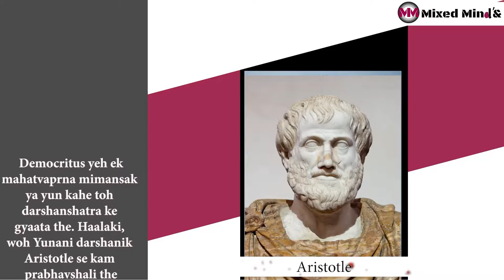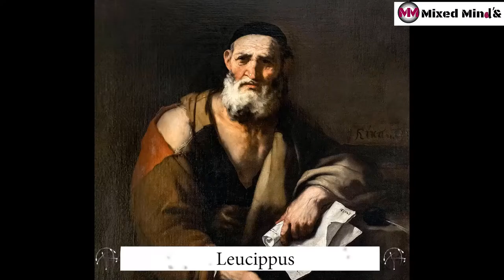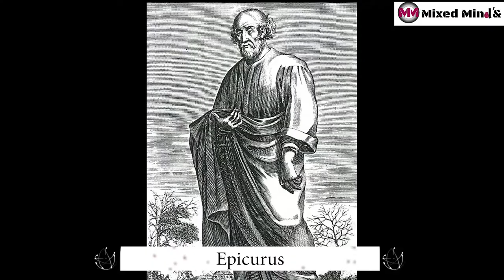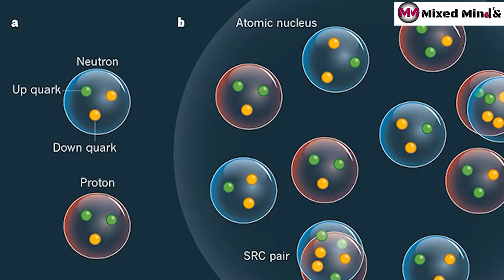EP 03 Discovery of atoms/web series/Hindi/explained /3D /Dalton atom theory/Animation/ NEET/IIT-JEE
Class 12 Chapter 12 ii Atoms 01: Alpha Particle Scattering & Rutherford Model Of Atom JEE/NEET/What Is an Atom and How Do We Know?/Ever wonder how we actually know that atoms exist? Here we'll learn what atoms are and exactly how scientists went about figuring all this out. / Best Learning Videos/CBSE Class 10 : Atoms and Molecules L-4 | Writing Chemical Formulae & Mass Percent |

An atom is the smallest unit of ordinary matter that forms a chemical element. Every solid, liquid, gas, and plasma is composed of neutral or ionized atoms. Atoms are extremely small, typically around 100 picometers across. They are so small that accurately predicting their behavior using classical physics—as if they were tennis balls, for example—is not possible due to quantum effects.

Every atom is composed of a nucleus and one or more electrons bound to the nucleus. The nucleus is made of one or more protons and a number of neutrons. Only the most common variety of hydrogen has no neutrons. More than 99.94% of an atom's mass is in the nucleus. The protons have a positive electric charge, the electrons have a negative electric charge, and the neutrons have no electric charge. If the number of protons and electrons are equal, then the atom is electrically neutral. If an atom has more or fewer electrons than protons, then it has an overall negative or positive charge, respectively – such atoms are called ions.

The electrons of an atom are attracted to the protons in an atomic nucleus by the electromagnetic force. The protons and neutrons in the nucleus are attracted to each other by the nuclear force. This force is usually stronger than the electromagnetic force that repels the positively charged protons from one another. Under certain circumstances, the repelling electromagnetic force becomes stronger than the nuclear force. In this case, the nucleus splits and leaves behind different elements. This is a form of nuclear decay.

The number of protons in the nucleus is the atomic number and it defines to which chemical element the atom belongs. For example, any atom that contains 29 protons is copper. The number of neutrons defines the isotope of the element. Atoms can attach to one or more other atoms by chemical bonds to form chemical compounds such as molecules or crystals. The ability of atoms to associate and dissociate is responsible for most of the physical changes observed in nature. Chemistry is the discipline that studies these changes.